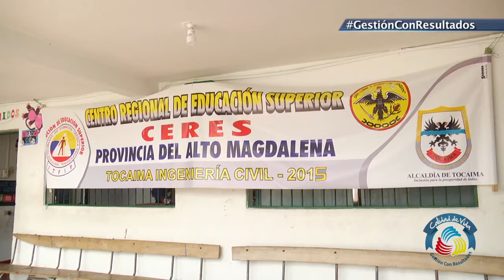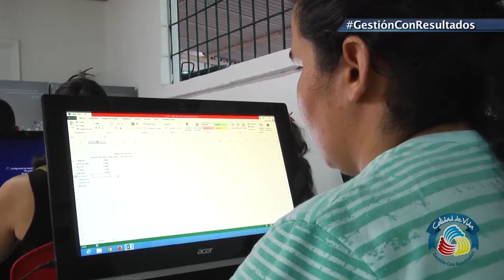En Tocaima el Ceres ofrece Educación Superior a bajo costo.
Viajamos hasta el Ceres de Tocaima para conocer uno de los 4 centros de educación superior regional del departamento, la gran ventaja que tienen lo estudiantes del municipio es poder estudiar una carrera profesional a un precio inferior a 1 salario minimo